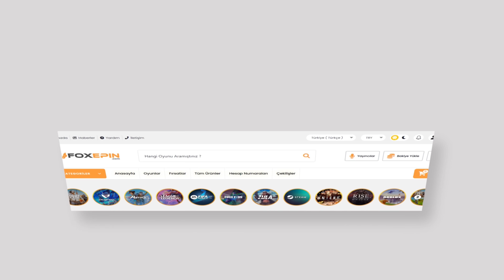HIZLI VE ÖFKELİ FRAGMAN